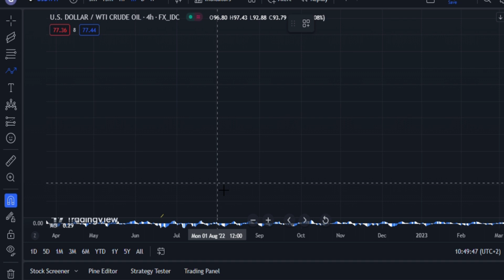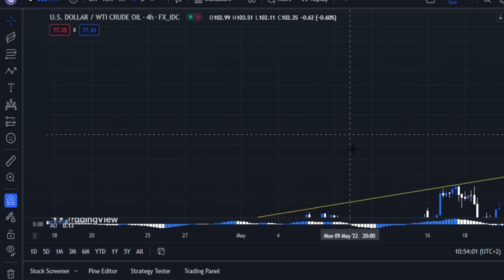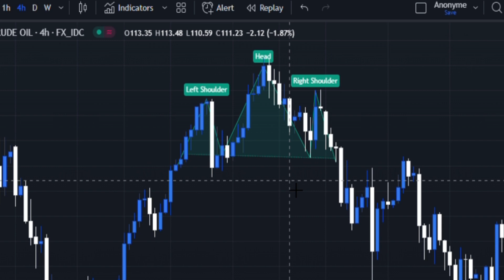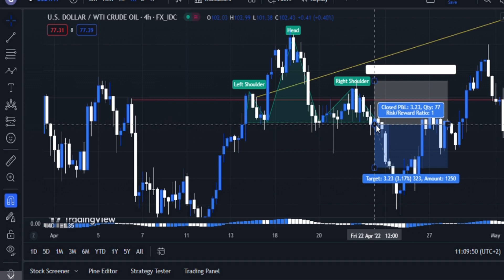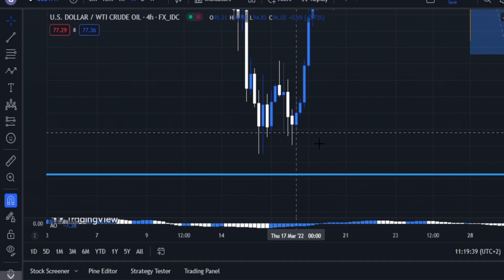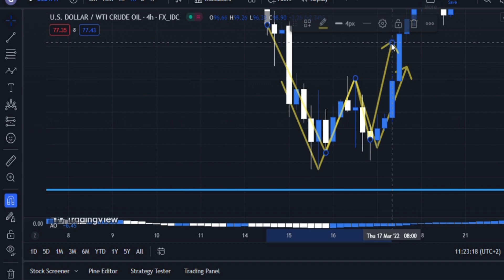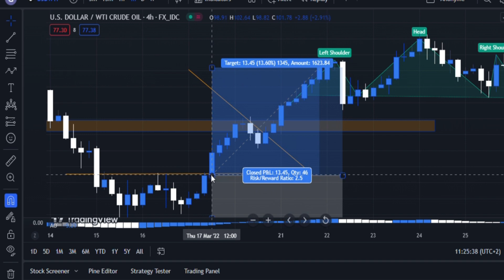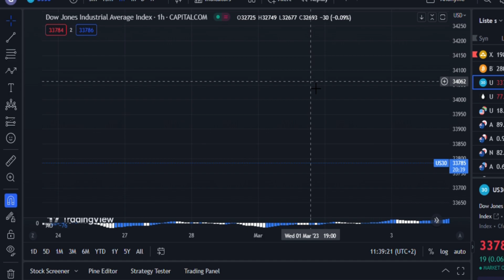3 figures Graphiques les plus Rentables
➤ TRADING